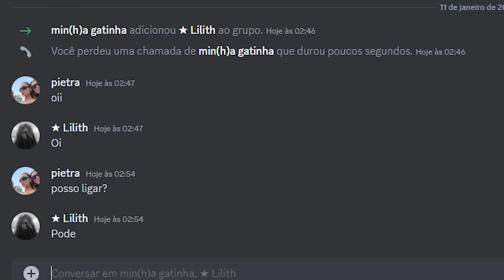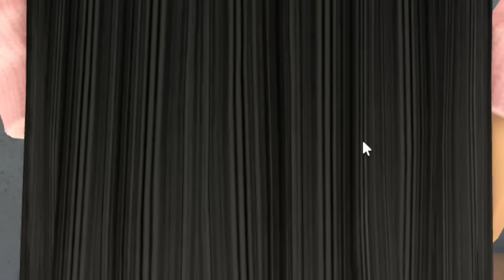Indo em LIGAÇÃO com DESCONHECIDOS para jogar MURDER MYSTERY 2...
indo em ligação com DESCONHECIDOS para JOGAR MM2...
• Canal de vlogs/  @ixipietra
• Canal da mina/ @MinaKl
⭐Use o STARCODE "PIETRAYT" na compra de ROBUX ou Premium